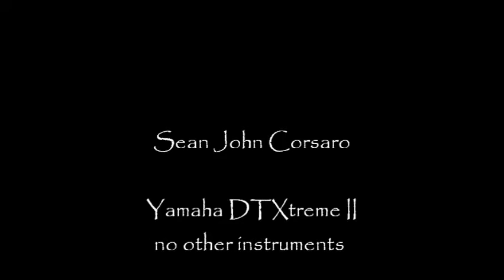Warrior - Sean John Corsaro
Yamaha DTXtreme II Drum Kit..Drum Improv.